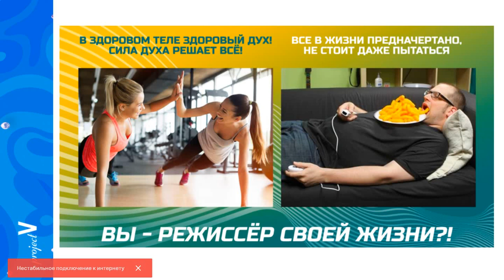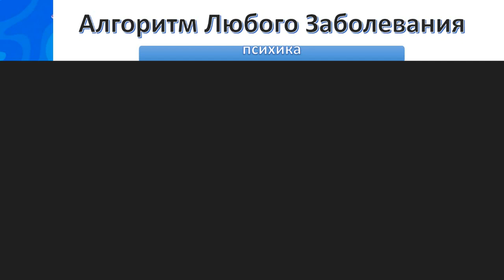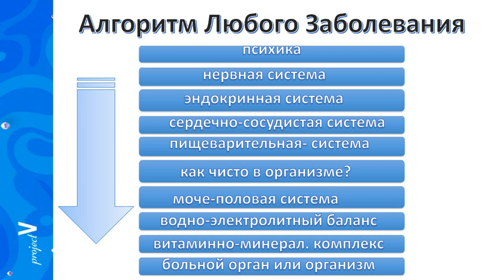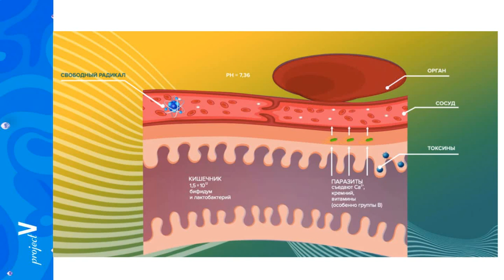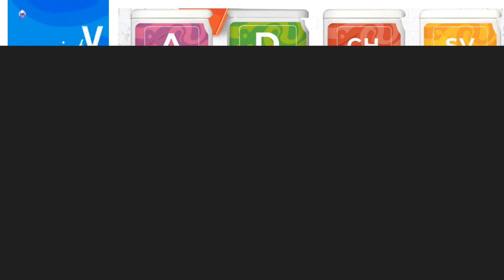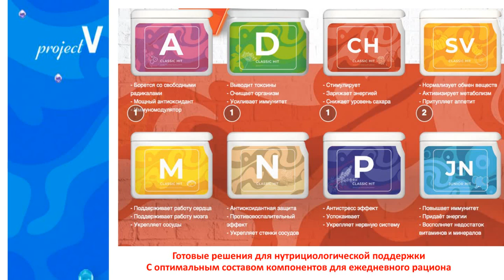Методики и продукты для стройной фигуры от В.Басыровой 14.03.20